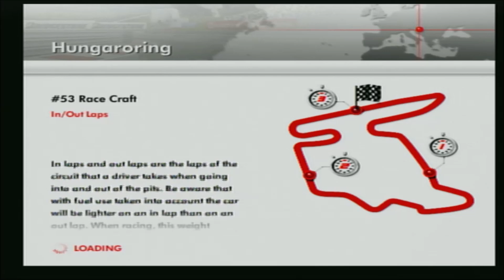Formula One 05 PS2 100% Career Mode PS2 Playthrough Round 13 Hungary Grand Prix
Here's round 13 at the hungarian grand prix in f1 05 ps2 journey playthrough after finish round 12 at the german grand prix we move on to round 13 at the hungarian grand prix enjoy the video guys!